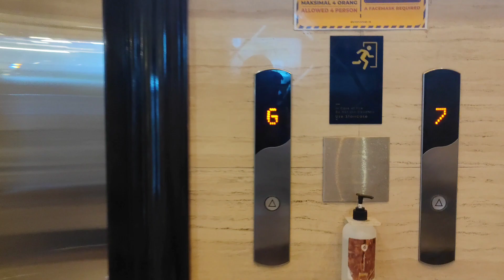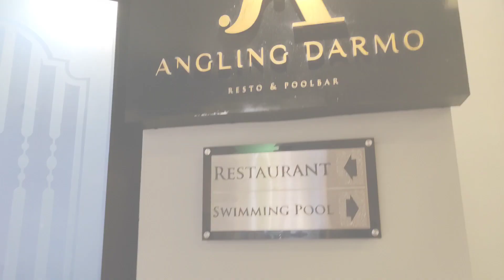BUKBER SERU DI GRAND DARMO HOTEL